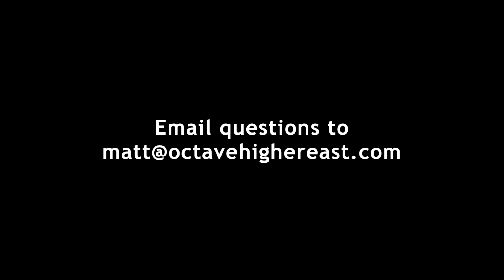4 Tips to Battle Stage Fright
Master Your Voice Complete Singing Course

Introduction 0:00
Everyone gets nervous  1:00
Preparation   2:00
Work with a trained vocal coach   2:10
Get your physical state ready to feel the nerves   2:30
Visualize how you want your performance to go   3:50
Start Small   7:00
Have fun!  11:00

I invited Alida Annicchiarico, my coteacher in Vancouver, Canada who specializes in wellness in singing to share her 4 tips for battling your singing insecurities.

If you don’t get nervous before a performance, you’re probably not human.

But that doesn’t mean you need to let anxiety control you. In fact, if you follow the suggestions in this section, you’ll find your stage fright becomes less intense and lasts a shorter time.

So let’s embrace the nerves. Expect them to show up and you’ll already be more prepared for an awesome performance. Here are my 5 tips for getting on stage and over stage fright.

5 Tips for Getting Over Stage Fright

1. Work with a Qualified Voice Teacher—The voice is the most personal of instruments, so it’s difficult to expose to people if you’re not ready. Working with a good singing teacher will not only help you sing better, but give you the confidence to know your voice is secure when you go for that high note on stage.

2. Practice Measured Breathing—Breathing is incredibly important for singing. But it’s also the first thing to go when we get nervous. Shallow, inefficient breaths build up the CO2 in our bloodstream and trigger a stress response, which makes things worse. Try using the 4 Count Breath to balance yourself. Simply inhale for a 4 count, suspend or hold the breath for a 4 count and exhale for a 4 count. You can continue this on a loop for 4 minutes.

3. Increase Your Heart Rate in Practice—Try increasing your heart rate while rehearsing a song. You can try running in place or doing a set of jumping jacks for 60 seconds. Then sing the song. Repeat this every rehearsal so your body is desensitized to the rapid heart rate you might feel when singing the song on stage.

4. Visualize a Positive Outcome—By visualizing a good performance, you’re priming your brain for success at something you’re practiced hard for. Always remember: nobody likes to see someone bomb onstage. The audience actually wants you to do well. Be their dream come true.

5. Start small—All this can sound quite overwhelming which is why it’s important you start small with low stakes performance opportunities. It could be in front of family, karaoke, or even a recital. The idea is to force yourself to get through a song despite your emotional response. I promise, after one performance you’ll be hooked.